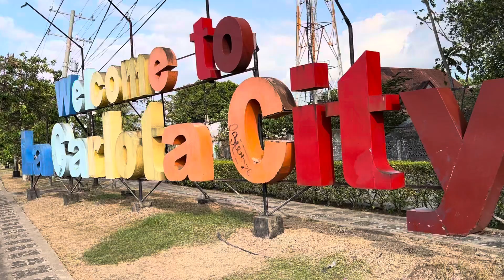LA CARLOTA’S ICONIC STEAM ENGINE LOCOMOTIVE ON DISPLAY!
This iconic steam engine train had been in use for decades to pull sugar canes loaded on wagons until the introduction of Transloading Station where they use long Ttucks to carry the sugar canes to the milling sites. Now those iconic steam engine locomotives are on display on the towns or cities where there’s Sugar Cane milling company! Enjoy watching friends!